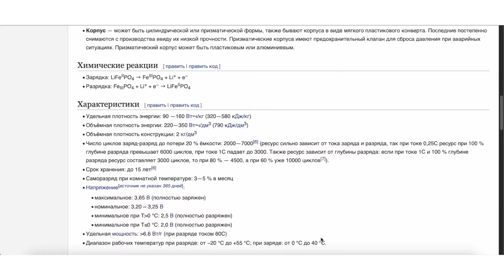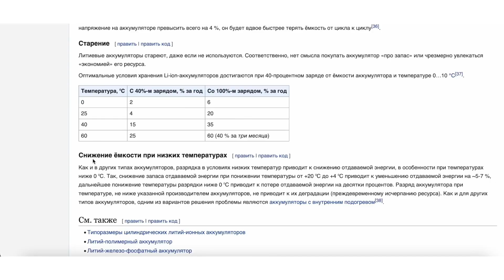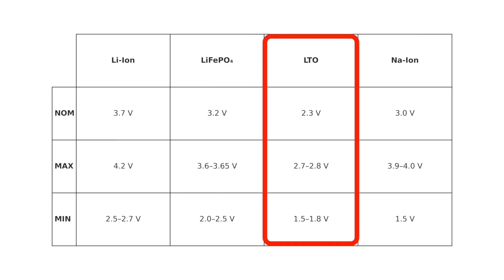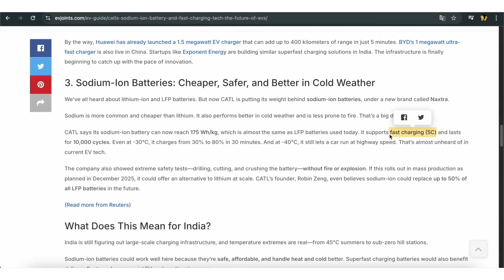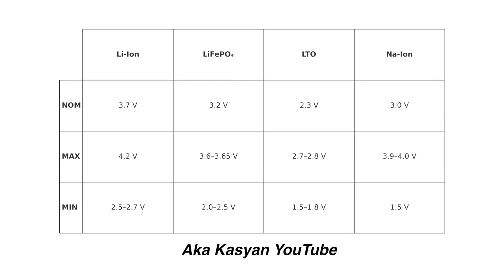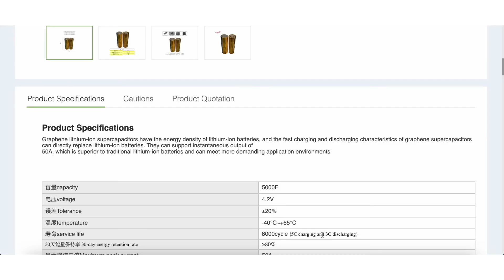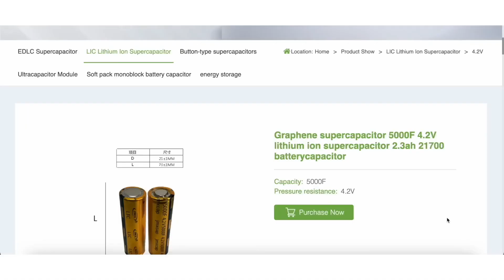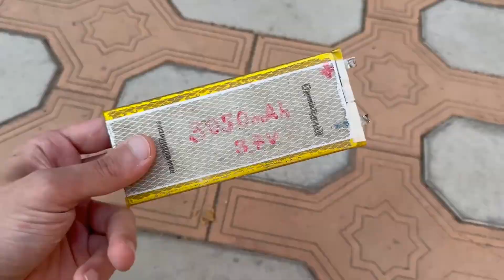Batteries of the Future